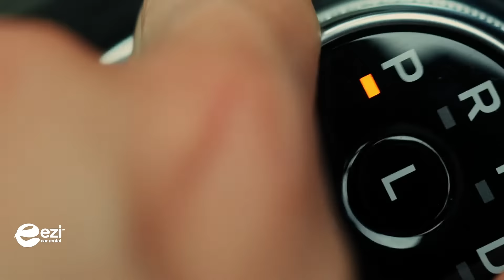Exploration Starts Here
Explore NZ with Ezi Car Rental